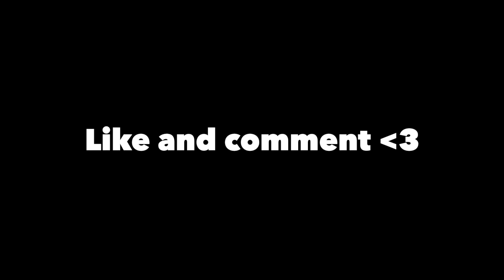6ix9ine TROLLZ ft. Nicki Minaj MUSIC VIDEO (REACTION)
TROLLZ BY 6IX9INE AND NICKI MINAJ THE QUEEN